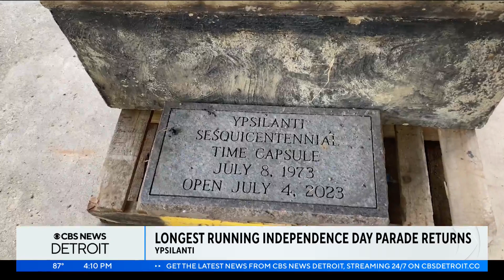Ypsilanti celebrates its 94th Independence Day parade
The City of Ypsilanti celebrated its 94th Fourth of July Parade on Tuesday. The event's organizers said it's the longest-running Independence Day parade in the state of Michigan.